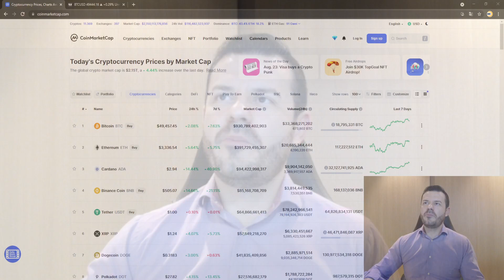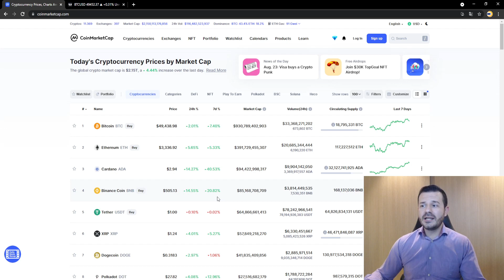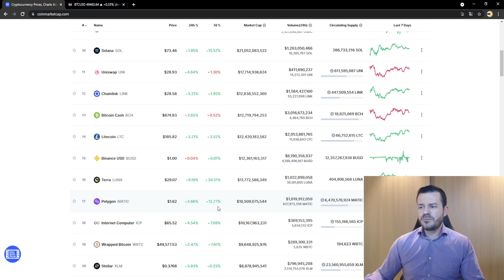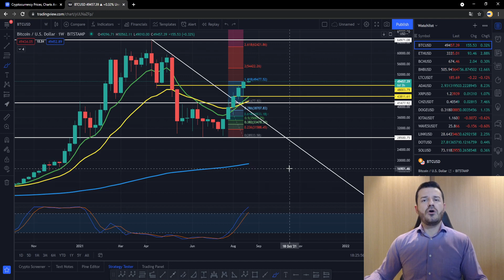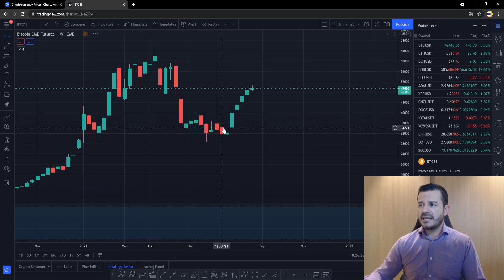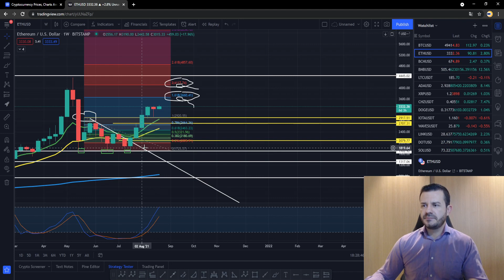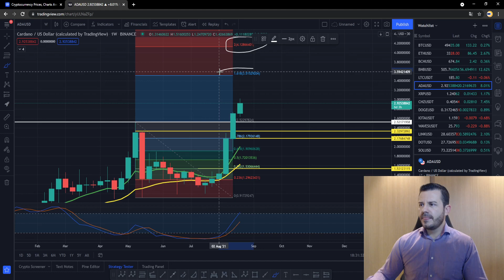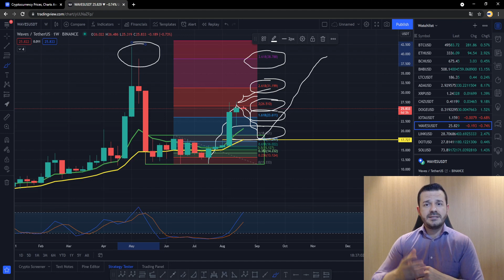⚠️ Momento de correção no BitCoin e nas AltCoins??? Cuidado para não comprar Topos!!! ⚠️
🚀💥 Análise Técnica das Criptomoedas: btc eth bch bnb ltc ada waves link dot sol luna 💥🚀